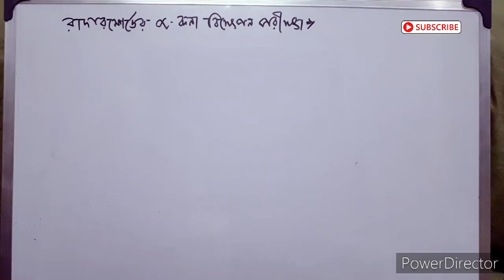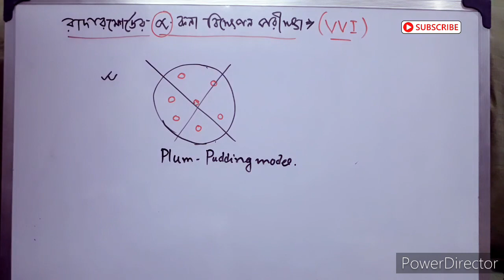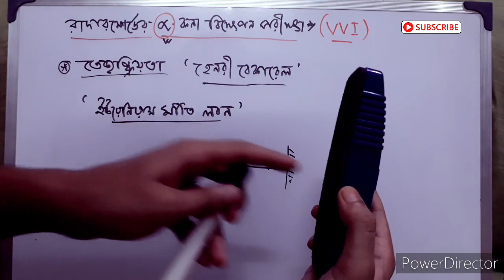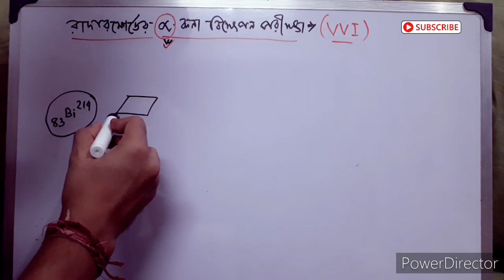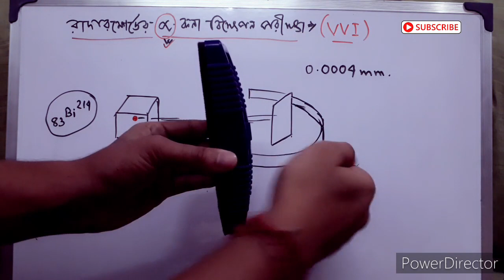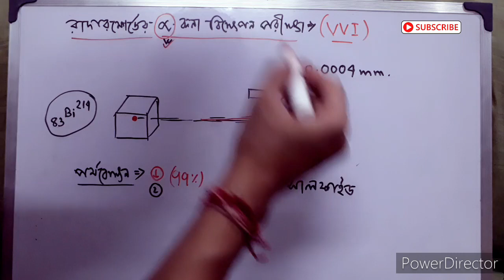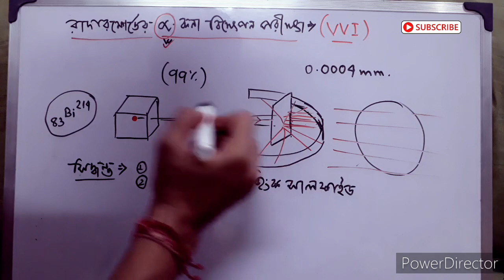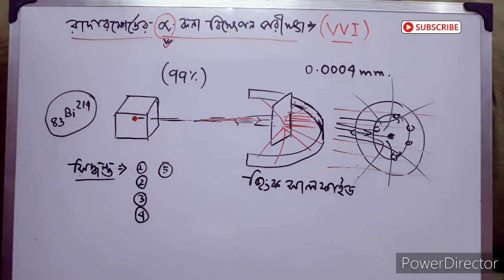class 9 physics in bengali | class 9 physics chapter 4 in bengali | WBBSE | Part 02